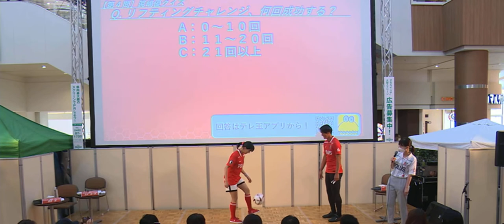眞嶋優 本浦和レッズ永井雄一郎何回リフティング出来るか？ モラージュ菖蒲2022年10月29日